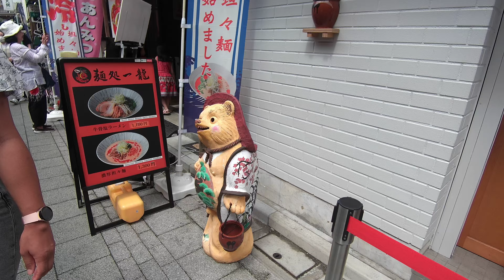浅草散歩 | Asakusa Walk (P4)